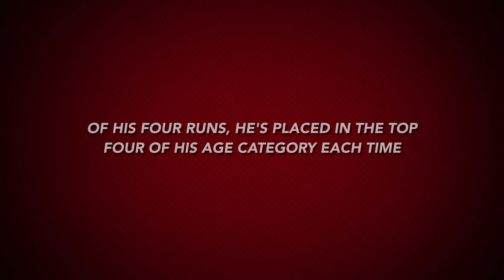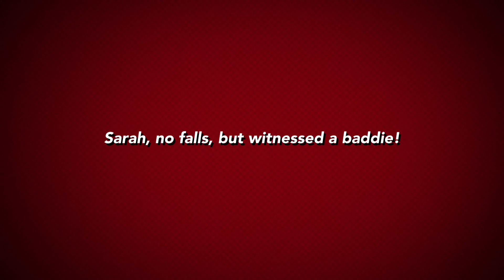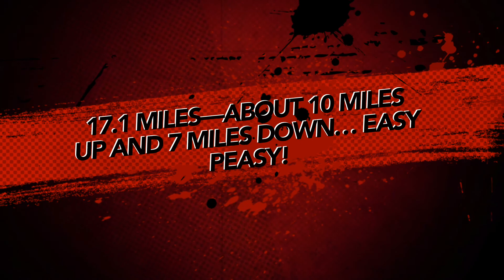Imogen 2022: The Last Time? (1080p)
The Imogen Pass Run, about 17 miles, takes runners from Ouray to Telluride. It is famously called "the run with only one hill." In this video Marc, Chris, Laura, and Sarah ran the thing. None of them fell on the run, although Sarah witnessed a fall when a runner looked aside to encourage her (don't do that looking aside stuff). This may be the last time they run the Imogene, but we will find something interesting for an intersection of fun, pain, and good memories!